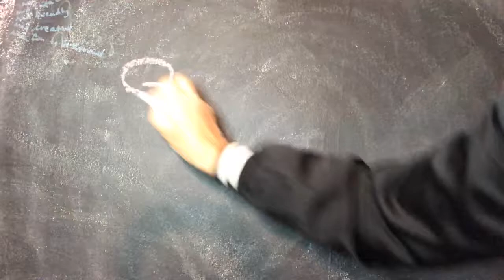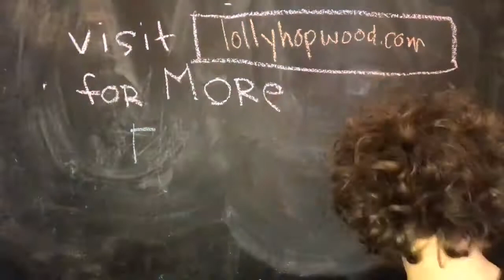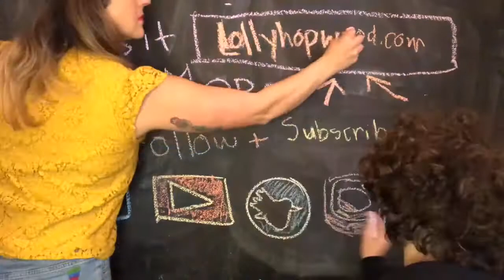You'll Sing A Song and I'll Sing A Song by Ella Jenkins - sung by Lolly Hopwood & Rosie Posie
Happy Birthday to Miss Ella Jenkins, one of the cornerstones of children's music! I've always loved the powerful simplicity of her songs and the beautiful, structural way that she presents them. Empowering children to be able to play & sing music is one of the best gifts we can give them.

This is a simple song by Miss Jenkins about singing and playing together. Play along at home! Listen to Ella Jenkins' amazing catalog for more musical ideas. And follow me for more music, books, crafts, and talks.

Cheerio Dearios!